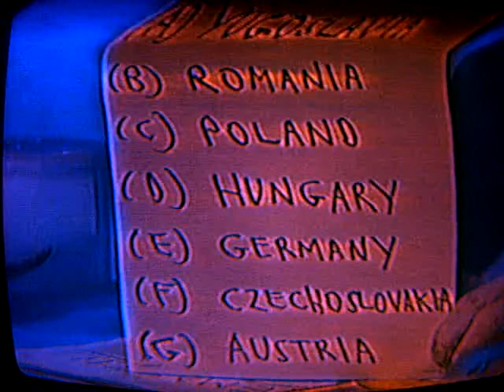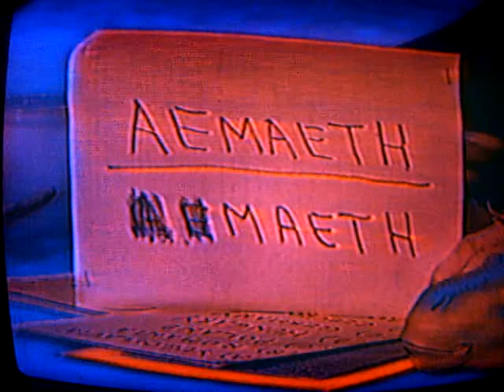Secrets of the Mysterious Golem!(Dr.Ruehl)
Dr.Franklin Ruehl,Ph.D., host of cable TV's "Mysteries From Beyond the Other Dominion," reveals secrets of the enigmatic Golem.Please note that there will be a glitch in the Golem roll-in which you will be asked to count through!